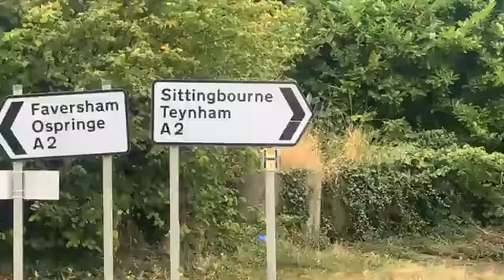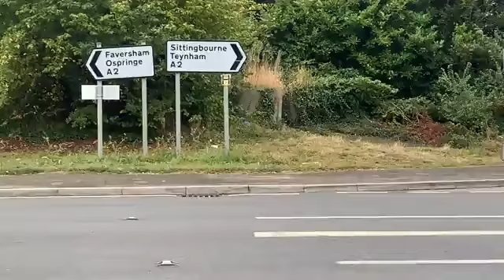Sittingbourne Kent Petrol garage already queues at 10 am in the morning 26,09,2021￼